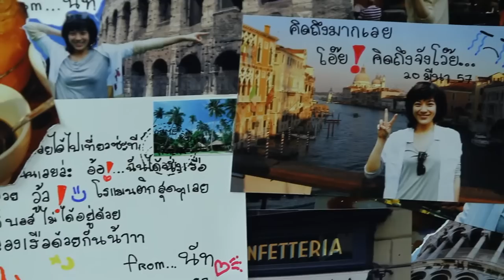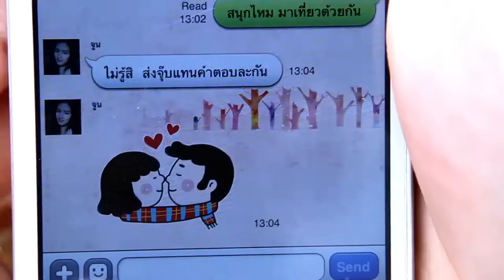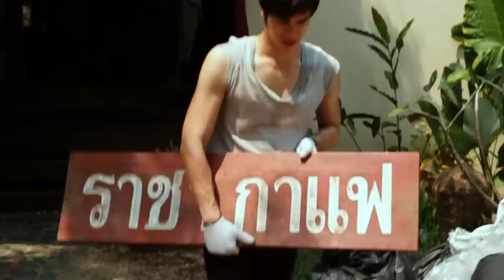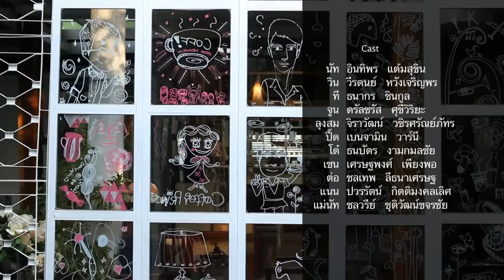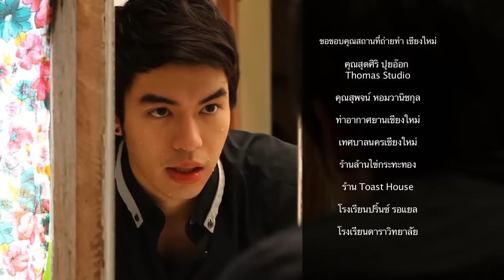[ตอนจบ] Coffee Prince วุ่นรักเจ้าชายกาแฟ ตอน 21